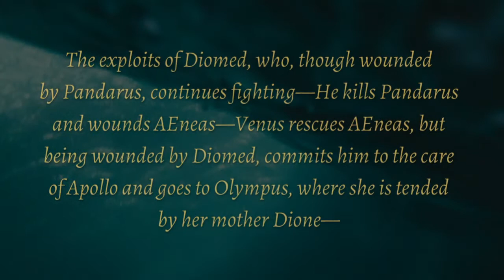The Iliad of Homer - Book V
The Iliad is an ancient Greek epic poem in dactylic hexameter, traditionally attributed to Homer. Usually considered to have been written down circa the 8th century BC, the Iliad is among the oldest extant works of Western literature, along with the Odyssey, another epic poem attributed to Homer.

Set during the Trojan War, the ten-year siege of the city of Troy (Ilium) by a coalition of Mycenaean Greek states (Achaeans), it tells of the battles and events during the weeks of a quarrel between King Agamemnon and the warrior Achilles.

Although the story covers only a few weeks in the final year of the war, the Iliad mentions or alludes to many of the Greek legends about the siege; the earlier events, such as the gathering of warriors for the siege, the cause of the war, and related concerns, tend to appear near the beginning. The epic narrative takes up events prophesied for the future, such as Achilles's imminent death and the fall of Troy, although the narrative ends before these events take place. However, as these events are prefigured and alluded to more and more vividly, when it reaches an end, the poem has told a more or less complete tale of the Trojan War.

Book V
In this section of the Iliad, the exploits of Diomed are related. Diomed, though wounded by Pandarus, continues fighting. He kills Pandarus and wounds AEneas.

Venus rescues AEneas, but is herself wounded by Diomed. She commits AEneas to the care of Apollo and goes to Olympus, where she is tended by her mother Dione.

Mars encourages the Trojans, and AEneas returns to the fight, having been cured of his wound. Minerva and Juno help the Achaeans, and by the advice of the former Diomed wounds Mars, who returns to Olympus to get cured.

📚 The Iliad of Homer